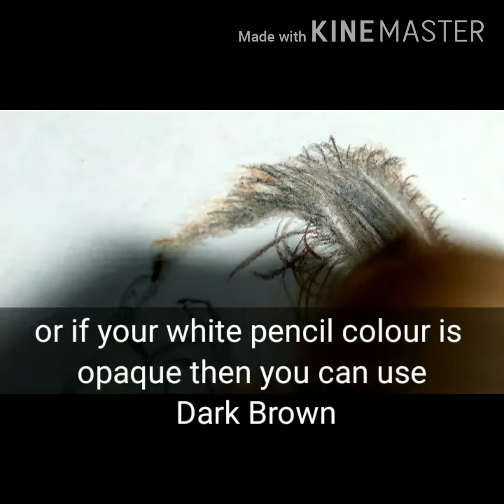Harry Potter's Sketch (Daniel Jacob Radcliff)|| With just using set of 24 Pencils Colours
Here is a way by which you can make a sketch of him by using less Pencil Colours , I will upload many videos like this one 😊 So subscribe my channel and hit the notification button .

I know This is not So Realistic but I am working on my these faults ,
but the videos uploaded after this video are much improved. 😊

(I share Pins On Everyday Basis)

𝚈𝚘𝚞𝚛 𝙾𝚗𝚎 𝙲𝚘𝚖𝚖𝚎𝚗𝚝 𝙲𝚊𝚗 𝙼𝙾𝚃𝙸𝚅𝙰𝚃𝙴 𝙼𝚎

Also comment me about which type of video do you want to watch.
I used the set of Doms pencil colours.